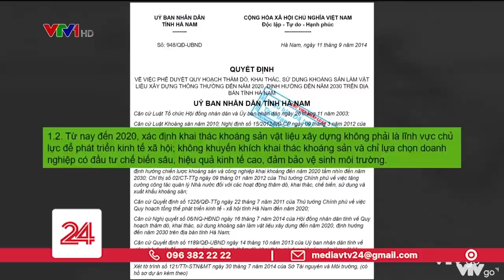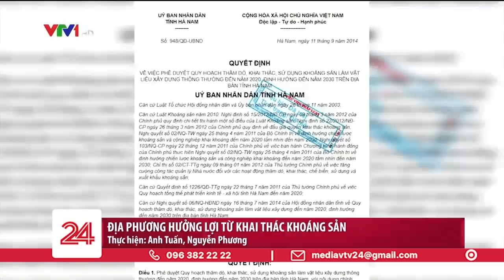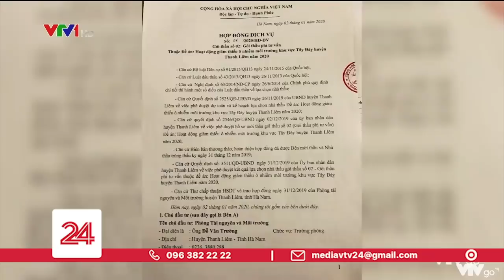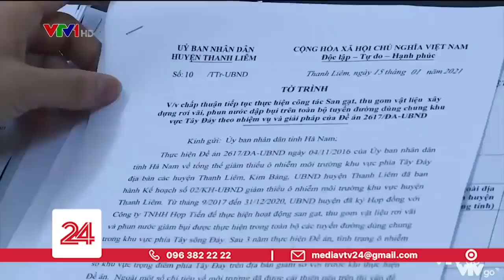Khai thác khoáng sản "bỏ quên" lợi ích người dân | VTV24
Khai thác khoáng sản đem về nguồn thu thuế tài nguyên, tăng phí bảo vệ môi trường cho địa phương nhưng việc phân bổ ngân sách đã thực sự đảm bảo quyền lợi cho người dân?